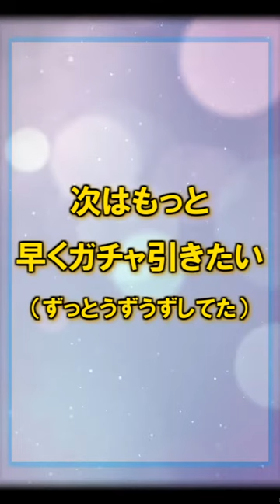【モンスト】完全に引くタイミングを失いました【プレイバックガチャ&超獣神祭】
【自己紹介】
2012.9/21から、ゲーム実況者として活動しています。
様々な紆余曲折を経て、現在はグループチャンネル『気ままなアリくろch』での活動の裏で、のんびりと個人でも活動しています。

【リンク集】
●欲しいものリスト

●ヘッドホン『ARKARTECH G2000 ゲーミング ヘッドセット』